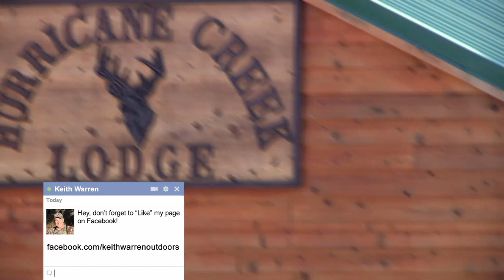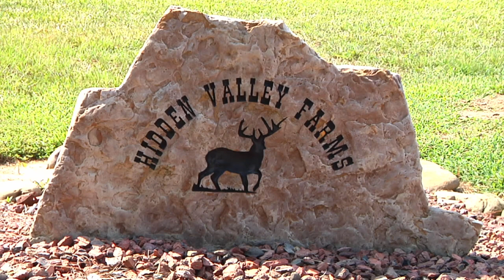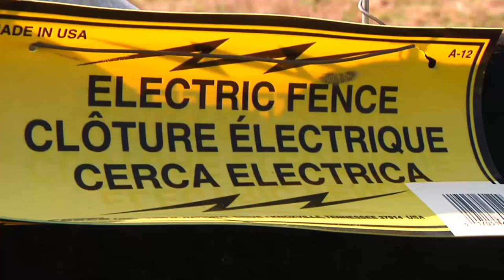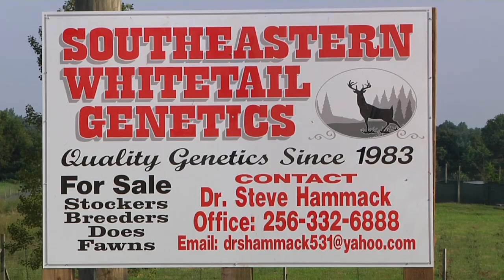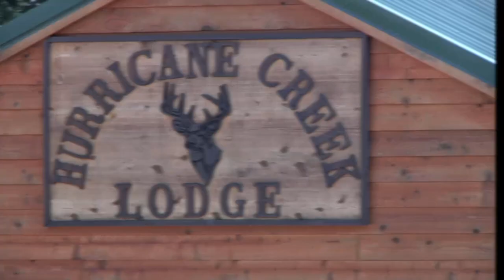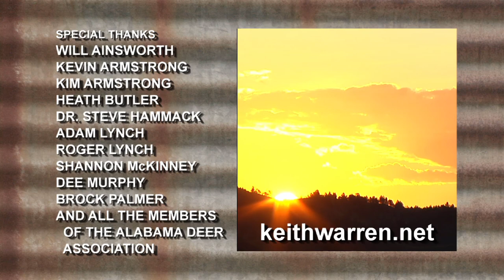Alabama Deer Association - 2012 Full Episode | Deer Farming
Deer Farming - Deer & Wildlife Stories takes you on a deer farming tour of the state of Alabama and introduces you to members of the Alabama Deer Association.

Deer & Wildlife Stories with Keith Warren showcases today's most innovative deer farms and wildlife management operations in the country. This unique, highly acclaimed show treats viewers to an entertaining mix of big buck footage and educational whitetail management techniques.

You can watch Deer & Wildlife Stories on the Pursuit Channel, January through June. Check website for air times.